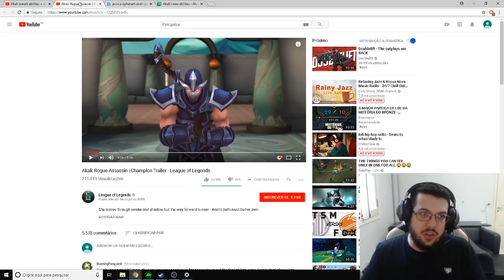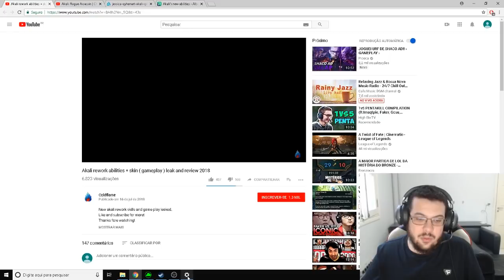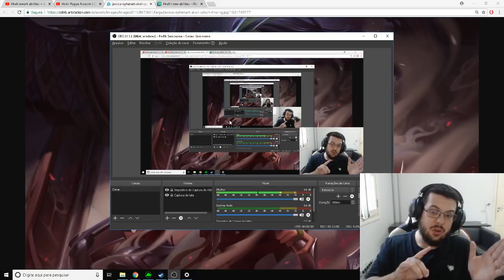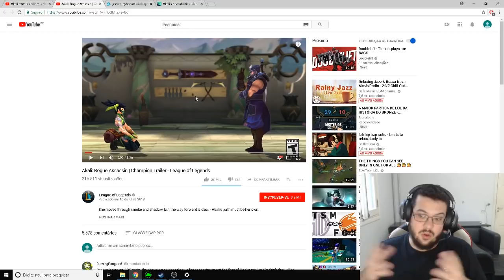NOVA AKALI - PRIMEIRAS IMPRESSÕES COM DJOKO